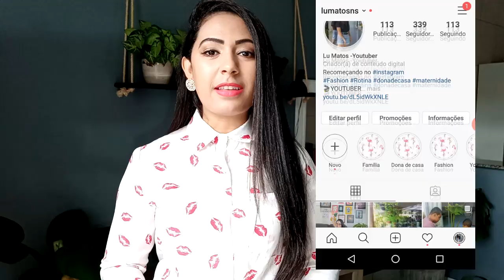LOOKS DE BRECHÓ PARA USAR NO NATAL l MONTANDO LOOKS COM ROUPAS DE BRECHO l LU MATOS-Nova Serrana MG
MONTEI VÁRIOS LOOKS DE BRECHÓ PARA DAR DICAS E INSPIRAR VOCÊS A MONTAR LOOKS PARA PASSAR O NATAL NA CASA/CIDADE DE VOCÊS.SÃO PEÇAS MUITO SIMPLES ,MAS QUE FICARAM MUITO CHARMOSAS. A MAIORIA DAS PEÇAS SÃO DE BRECHÓ E BAZAR. COMPRINHAS DE BRECHÓ QUE AMEI E HOJE TROUXE AQUI PARA VOCÊS COM MUITO CARINHO.